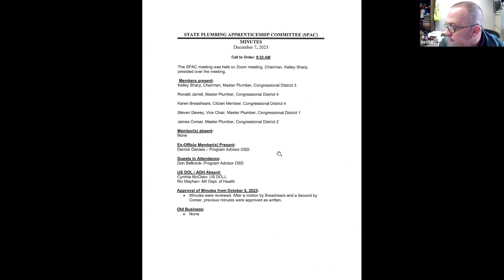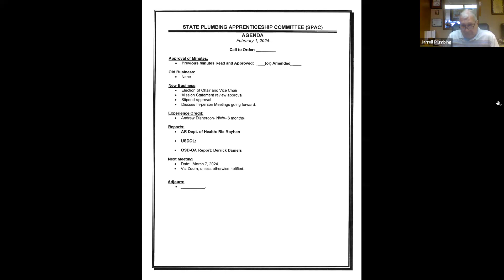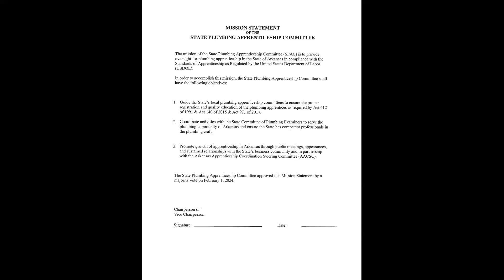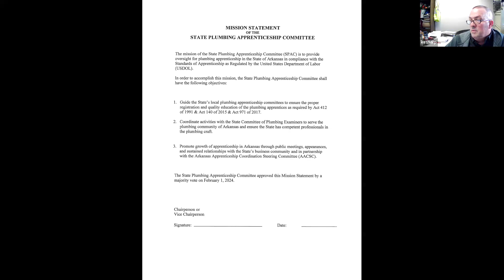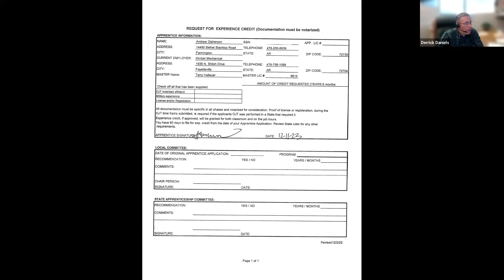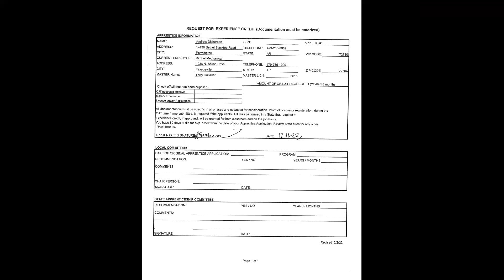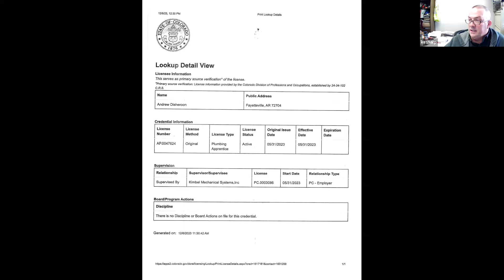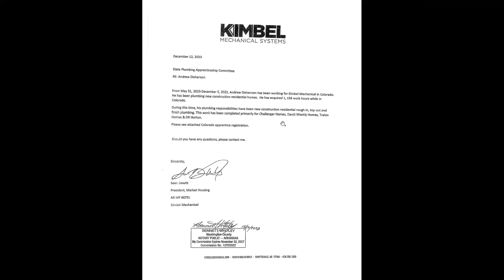Arkansas State Plumbing Apprenticeship Committee - February 1, 2024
This is a regularly scheduled meeting of the Arkansas State Plumbing Apprenticeship Committee - February 1, 2024